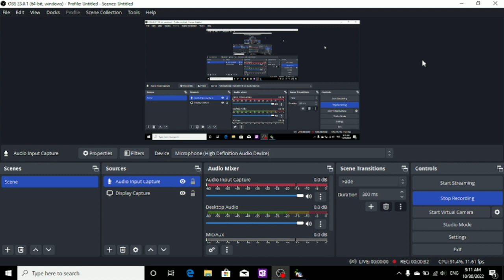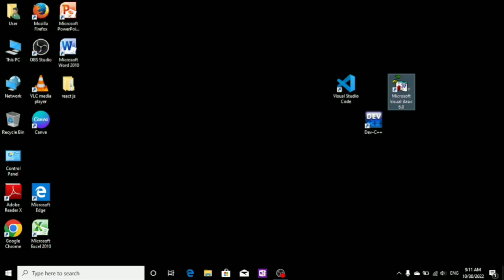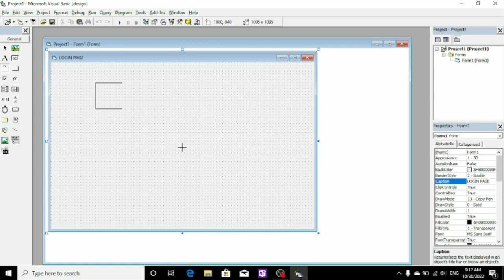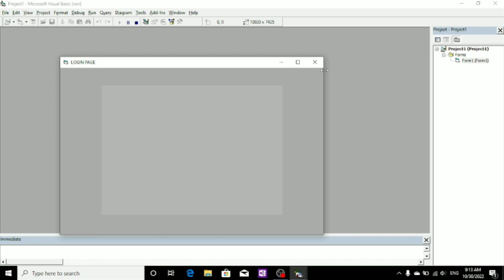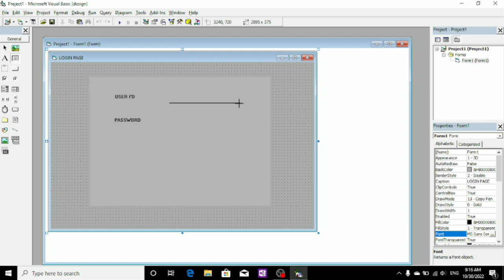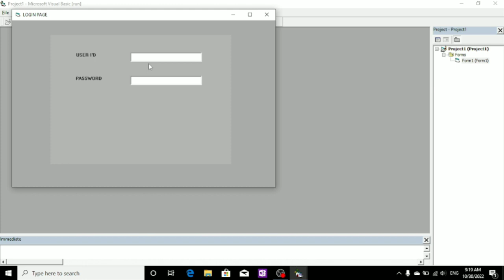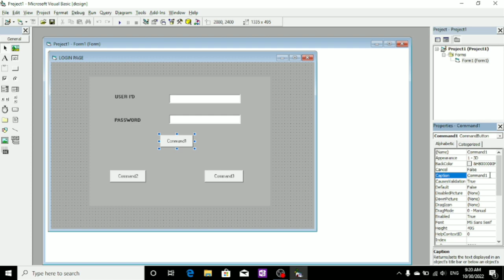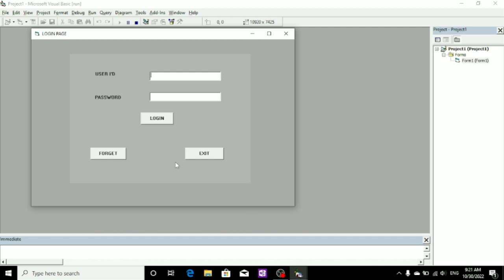How to make a UI in Visual Basic 6.0 - This project is perfect for beginners!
In this video, we'll be showing you how to create a user interface in Visual Basic 6.0. This project is perfect for beginners, and we'll go over all the steps so you can create your own user interface in no time!

If you're new to Visual Basic and want to learn how to create user interfaces, then this is the video for you. We'll show you how to create a simple user interface in a simple and easy to follow manner. After watching this video, you'll be able to create user interfaces in Visual Basic 6.0 in no time!
In this video, I'll show you how to create a user interface in Visual Basic 6.0. This project is perfect for beginners, so you can learn the basics of Visual Basic 6.0 without any trouble.

If you're new to Visual Basic 6.0 and want to create a simple user interface, then this is the project for you! I'll walk you through every step of the process, from beginning to end, so you can create a user interface that looks great!
code with aneesh
visual basic